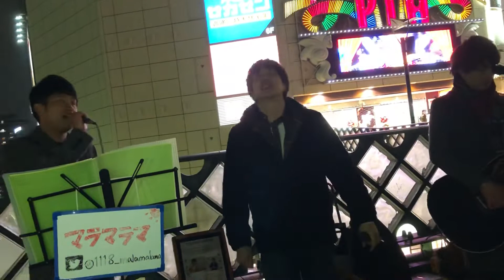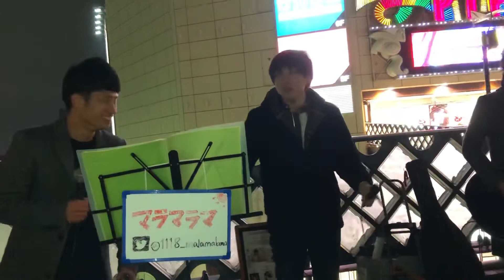ラチエンブラザーズ/マラマラマ「栄光の架橋/ゆず」cover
コラボ路上ライブ

川口駅

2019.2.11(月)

ラチエンブラザーズ Twitter@staff_rb
吉田弦 Twitter @nameless2010191
黒宮雅斗 Twitter @kuromiyan1sei

マラマラマ Twitter @1118_malamalama